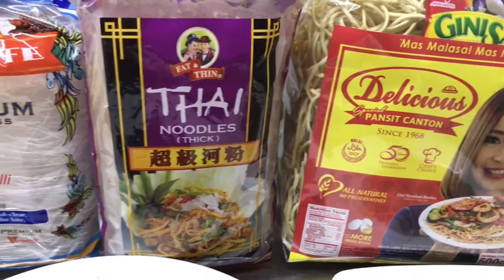Jap Chae ala ka-L My Own Version Sulitipid Recipe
Japchae ala ka-L

Ingredients:
Sesame Oil
Brown Sugar
Sesame Seeds
Salt and Pepper with Maggi Magic Sarap
Oyster Sauce
Garlic (minced)
Onion (chopped)
Bell Pepper (sliced)
Kangkong (blanched, chopped)
Carrots (thinly sliced)
Bacon (fried, cut into cubes)
Tocino (fried, sliced)
Egg (fried cut into stripes)
Canton
Thai Noodles
Sotanghon

All videos, songs, images, and graphics used in the video belong to their respectively owners and I or this channel does not claim any right over them.